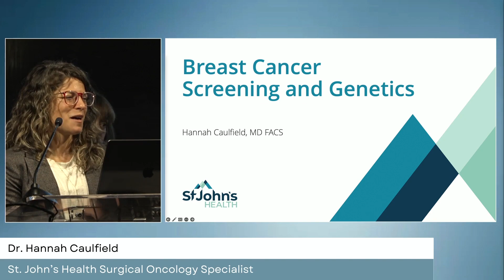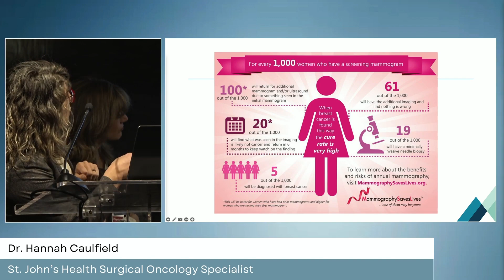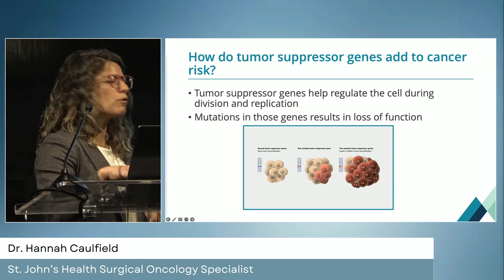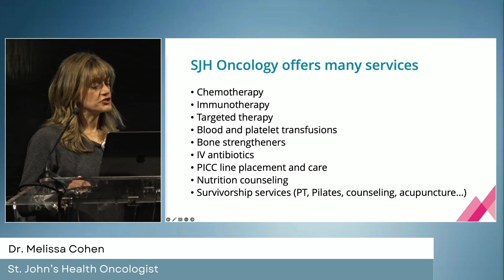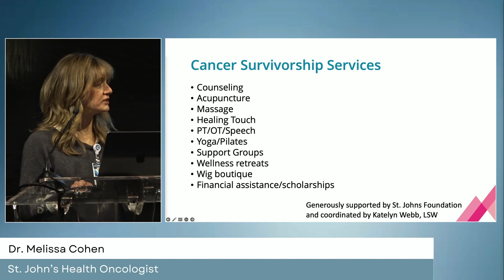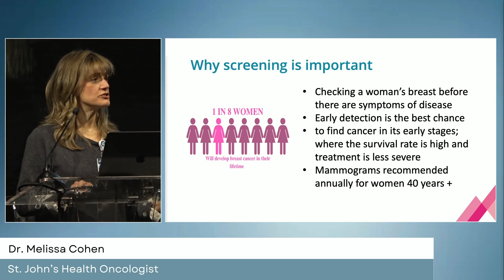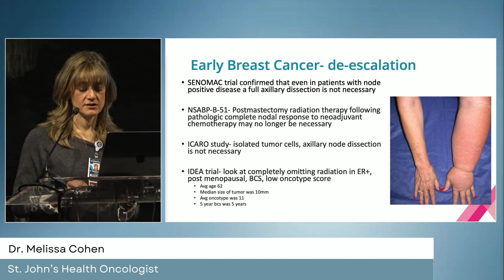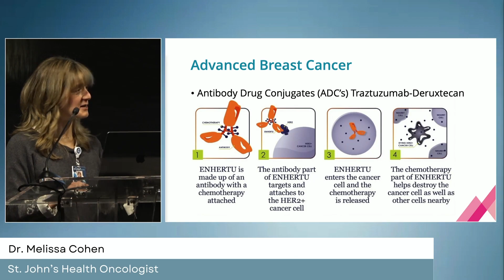Breast Cancer Care: A Health Talk with Dr. Caulfield and Dr. Cohen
St. John’s Health Oncologist Melissa Cohen, MD and Surgical Oncology Specialist Hannah Caulfield, MD discuss the latest advancements in breast cancer care and the enhanced resources available in Jackson Hole.

0:02 Welcome form CEO Jeff Sollis
2:30 Update on St. John's Health Strategic Plan
6:20 About General Surgeon Dr. Hannah Caulfield
14:03 What happens after a mammogram?
17:07 How much do genetics contribute to breast cancer?
20:25 How does cancer form?
23:32 How do tumor suppressor genes add to cancer risk?
24:48 5-year survival rate of breast cancer
27:30 About Oncologist Dr. Melissa Cohen
29:52 About St. John's Health Cancer Care oncology group
34:08 About St. John's Health Women's Imaging Center
34:56 Comprehensive Breast Cancer Care in Jackson Hole
42:02 About St. John's Health affiliation with Huntsman Cancer Institute
51:18 Why Breast Cancer Screening is Important
53:03 Mammography screening with Artificial Intelligence (AI)
54:30 Early breast cancer deescalation
1:01:43 Early breast cancer escalation
1:06:33 Advanced breast cancer